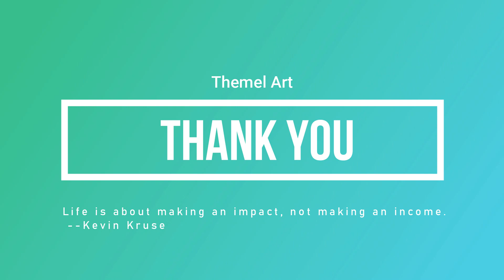DIY: easy Crafts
The purpose is to create a entertainment community!